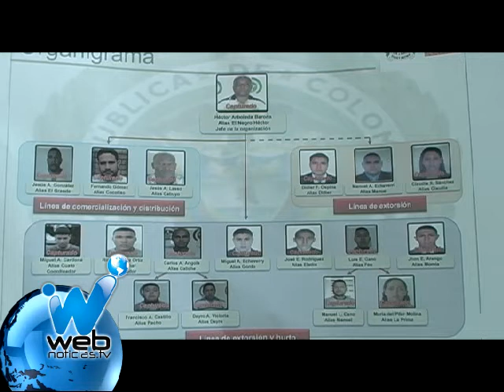Desarticuladas bandas que vendían vehículos robados en el Ecuador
Luego de seis meses de seguimiento la policía y la Fiscalía desarticularon dos bandas dedicadas al robo de vehículos lujosos en los departamentos de Valle, Cauca y Nariño. Según las autoridades los automotores eran vendidos en el Ecuador.
Pero los delincuentes también exigían rescates por los vehículos a sus propietarios e incluso se presentaron casos de autorobos en los que los mismos propietarios estaban involucrados para cobrar el seguro.
Los integrantes de la banda usaban tres diferentes modalidades delictivas. En este video de una cámara de seguridad se registra el momento en el que uno de los delincuentes robaba una placa a una camioneta de alta gama para gemeliarla.